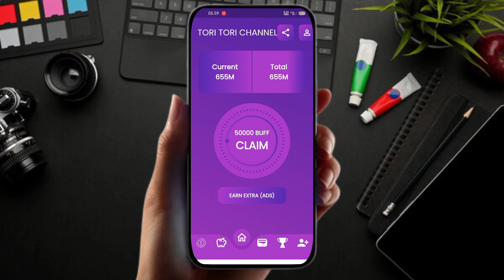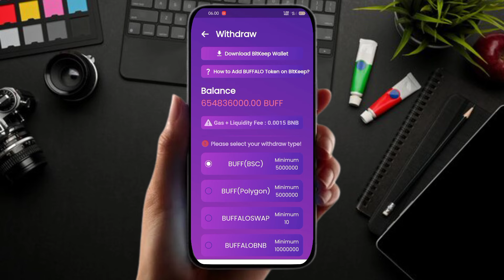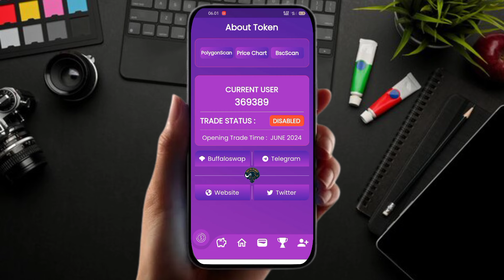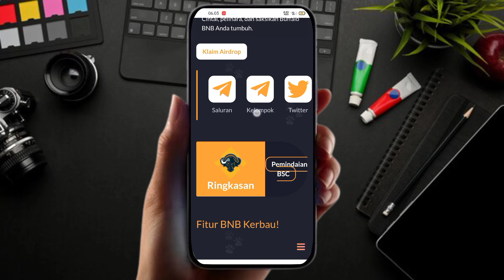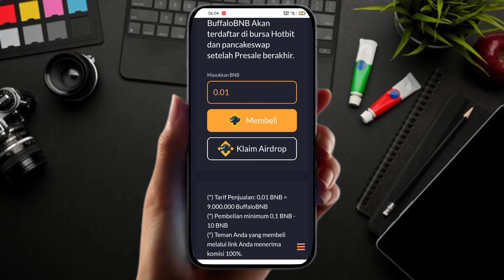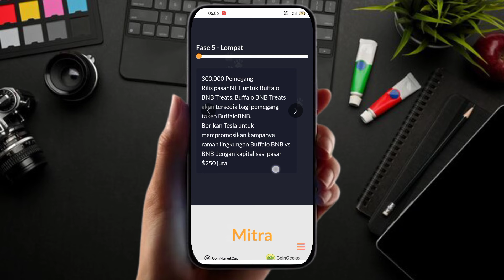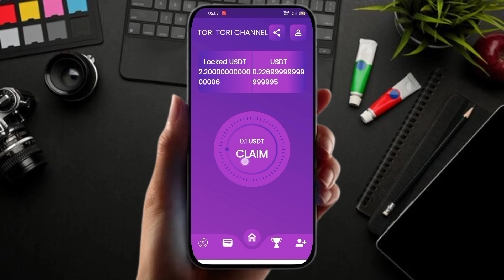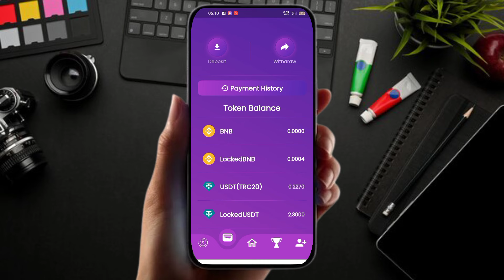UPDATE BUFFALO NETWORK APAKAH SUDAH BISA DI JUAL?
Channel ini membahas tentang
1.seputar teknologi blokchain
 2.Aplikasi penghasil uang fiat
 3.Aplikasi penghasil Crypto
 4.Mining crypto free/Air drop

DAFTAR BUFFALO EARN👇
My Refferal Code: 487833

*For endorsement & bussines*
*Contact person👇*